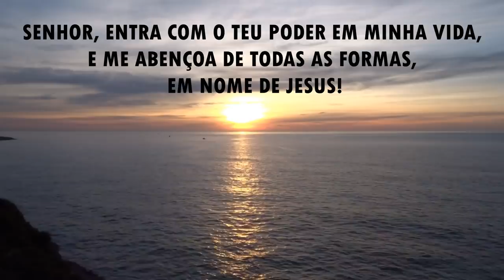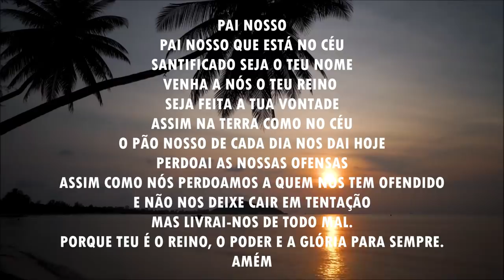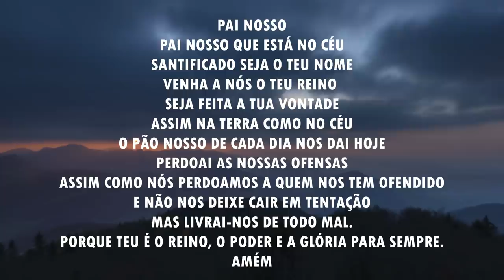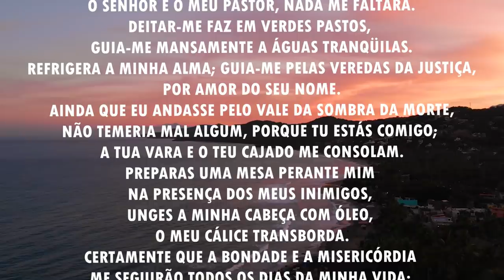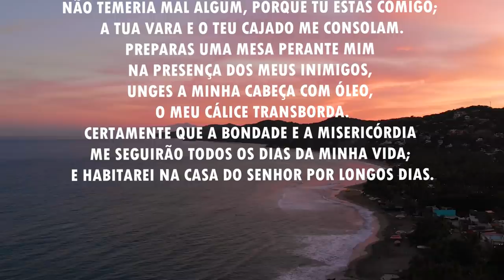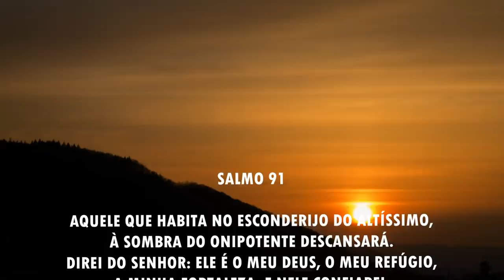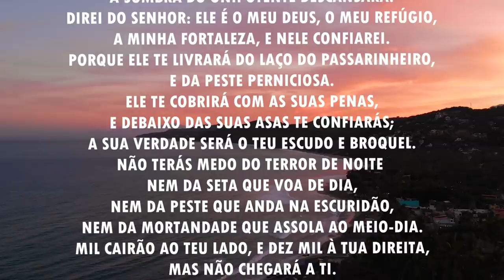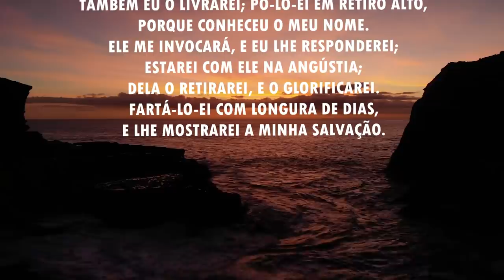Oração da manhã - Para o poder de Deus agir em nossas vidas - 08/06/2021